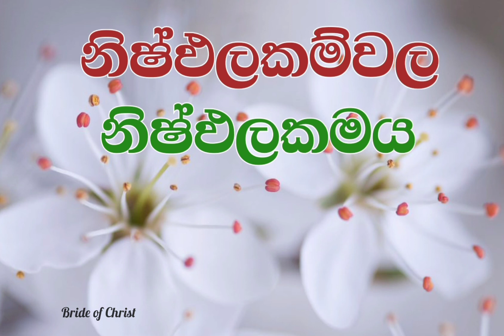"හිමිදිරි මන්නා" ග්‍රන්ථය ඇසුරෙන්.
Created by Bride of Christ